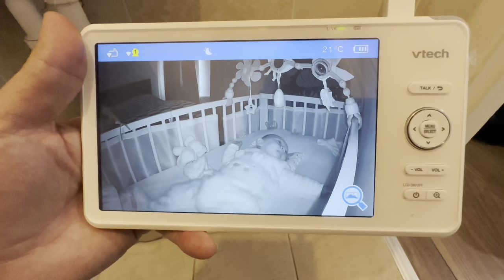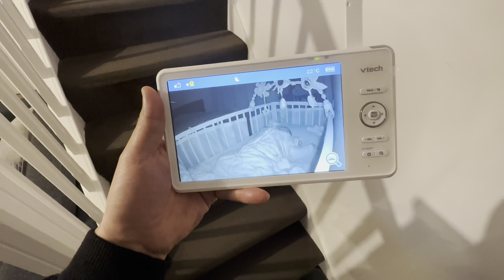24 HOURS WITH 5 MONTH OLD BABY 😍